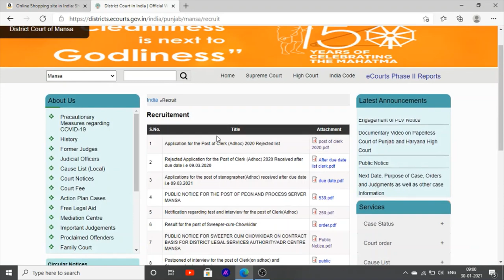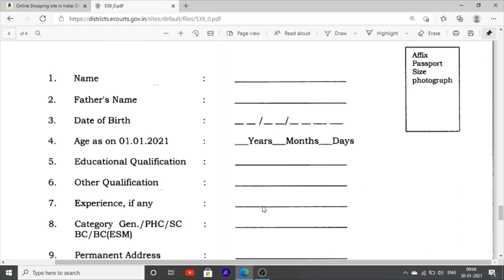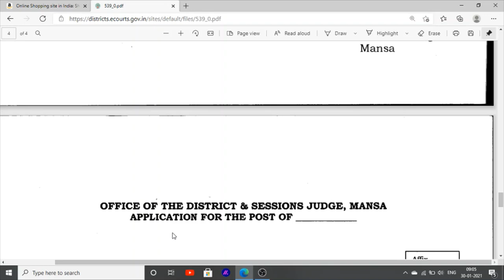New jobs in Punjab Court Jobs Latest jobs recruitment 2021In Punjab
Hello Friends This is a Informative Channel and This Video is Full Information About Latest Jobs information New jobs in punjab this is a jobs information of mansa punjab jobs district and session court mansa punjab jobs for 8th pass jobs in punjab court and 10th pass jobs in mansa punjab court jobs